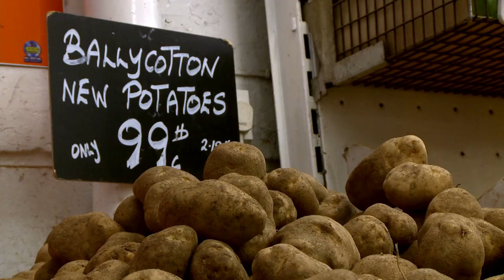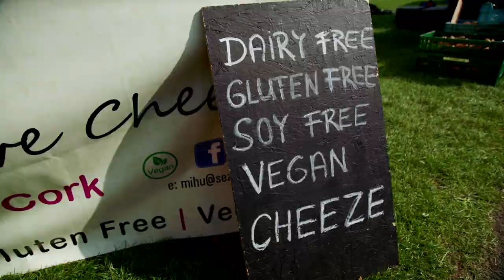Food for Thought EE18 EP5 (Part 1 - Healthy Diets)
Part 1: Today we have food choices our ancestors could never have dreamed of. But not all foods are created equally as food production is a major cause of climate change, we will need to see dramatic changes to what we eat in the years ahead. But what are climate friendly diets? And can they be produced sustainably here in Ireland?

Dr Lara Dungan looks at the environment and health implications of different diets and tastes new replacements to meat and dairy products asking if this can go mainstream?